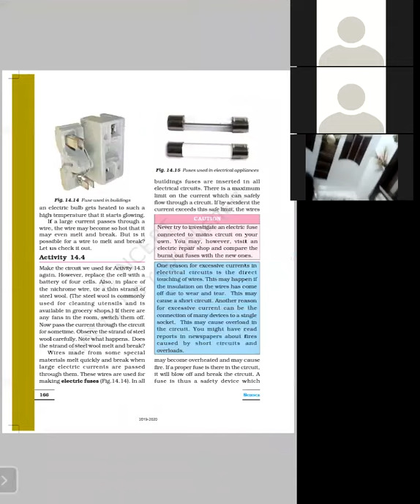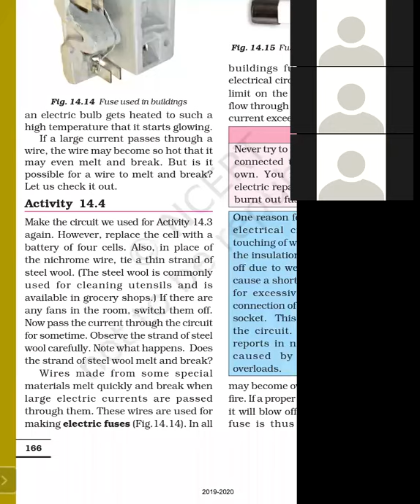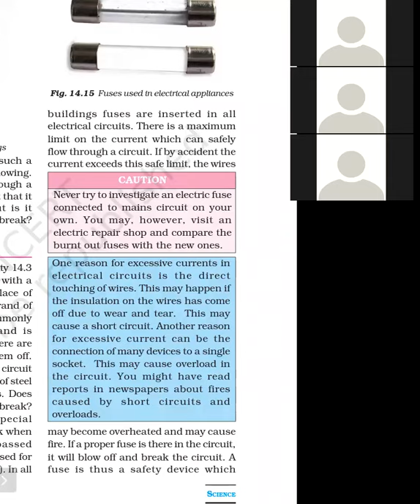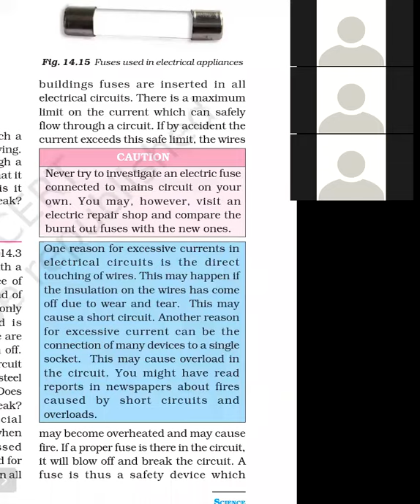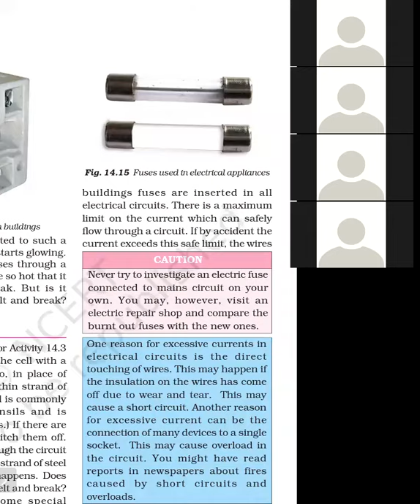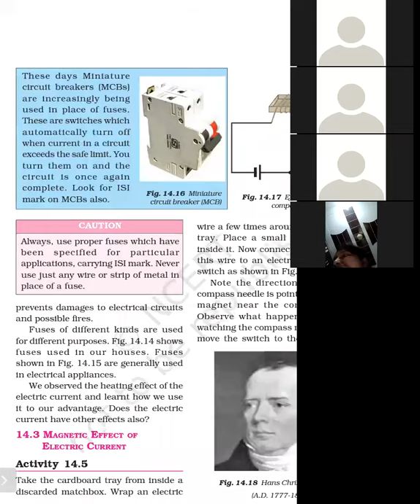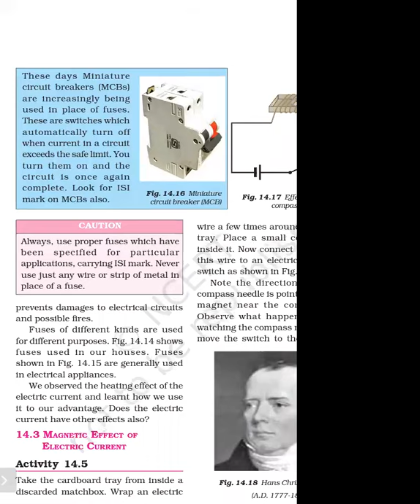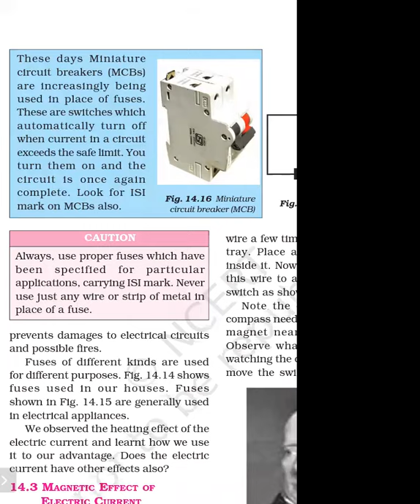TCS VII Sc Heating Effect of Electric Current Part 2